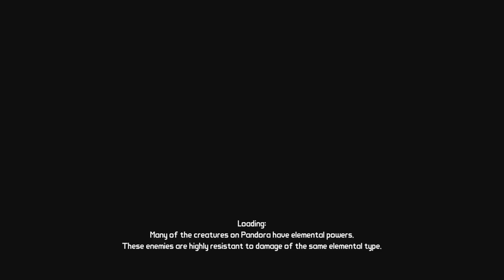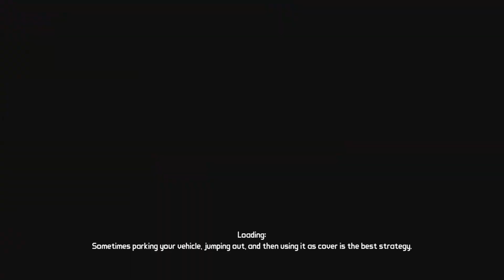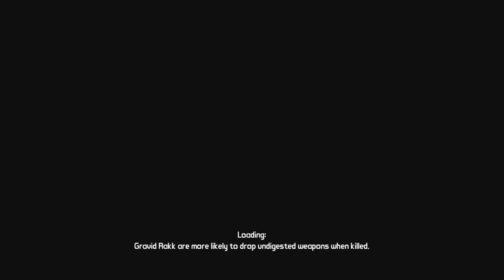Cathedrals Everywhere - Let's Play Borderlands: GOTY Edition Co-op - Part 30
Guess I don't have the eyes for them.

With its addictive action, frantic first person shooter combat, massive arsenal of weaponry, RPG elements and four-player co-op, Borderlands is the breakthrough experience that challenges all the conventions of modern shooters. Borderlands places you in the role of a mercenary on the lawless and desolate planet of Pandora, hell-bent on finding a legendary stockpile of powerful alien technology known as The Vault.

Borderlands is set in the distant future at a time when various mega-corporations seek control of planets to colonize and mine for their mineral wealth and resources. Prior to the events of the game, the Atlas Corporation, one of the major mega-corporations, uncovered an ancient alien Vault filled with advanced weapons technology, allowing them to rapidly overtake their competitors. Finding similar ruins of the same alien architecture on the planet Pandora, Atlas sought to settle the planet in hopes of finding more alien technology, but were forced to abandon their plans due to a failure to find any alien technology on the surface, and being unprepared for the dangerous wildlife coming out during their stay. After their departure, the Dahl Corporation, another mega-corporation, colonized the planet to secure its vast deposits of minerals, using large amounts of convict labor for the mining operations, while initiating their own search for a Vault.

Their research team's efforts to find the Vault were headed up by Patricia Tannis, a respected xenoarchaeologist. Despite losing all of her colleagues to the planet's wildlife and being driven partially insane herself, Tannis found proof that a Vault does exist on Pandora. Her news was intercepted by Atlas, who sent its private military force, the Crimson Lance, to kidnap Tannis and get the Vault's location from her. Faced with their invasion, Dahl abandoned the planet, taking only the wealthy colonists with them, and leaving the remaining population to scavenge for a living amongst the barren wastelands and industrial trash heaps across the planet. To make matters worse, the convict labor was allowed to go free, leading them to form gangs of bandits that terrorize the local populace. Despite the circumstances, the Vault and its rewards transformed into a legend that attracts mercenary "Vault Hunters" to the planet.

There are four playable characters featured in the game for players to choose from: Brick - a large, powerful man, who operates as a Berserker; Lilith - a woman with powerful alien abilities, operating as a Siren; Mordecai - a skilled marksman with an avian companion named Bloodwing, operating as a Hunter; and Roland - a former member of the Crimson Lance, operating as a Soldier. Each character's class defines the style of weaponry they specialise in, along with the unique skill they can use - Brick can enter a rage state for increased melee strength and a short period of health regeneration; Lilith can turn invisible to enemies, moving much faster in this state, and capable of shock blasts when entering and exiting this state; Mordecai can call his companion to attack enemies in his crosshairs; and Roland can utilize an automated turret to take on enemies, and provide additional cover.